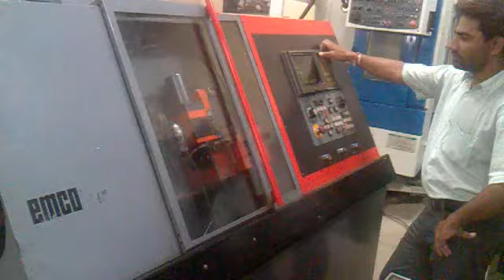EMCO CNC TURNING .mp4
Emco Turn 320
Control: Fanuc OT
Maximum Turning Diameter: 80 mm
Maximum Turning Length: 140 mm
Spindle Speed: 6300 RPM
ATC: 8 Station